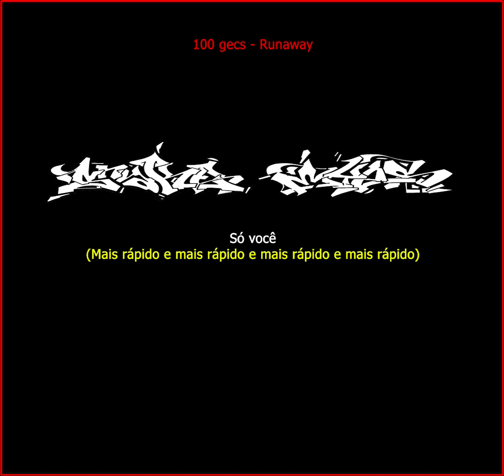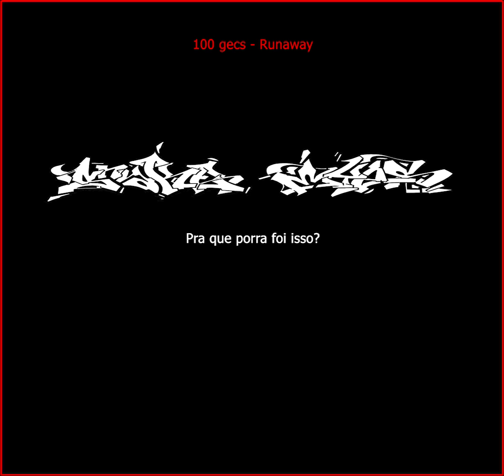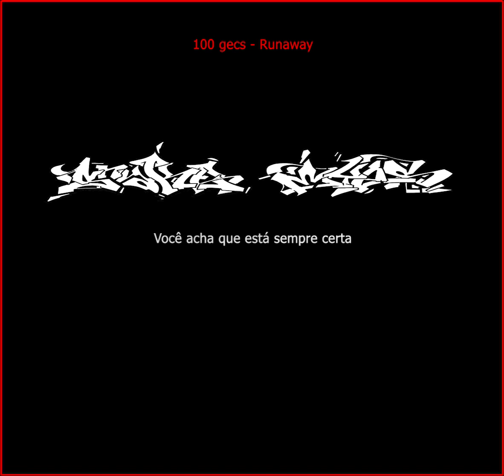100 gecs - Runaway | Legendada PTBR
Música nova do 100 gecs que faz parte do EP "Snake Eyes" e futuro álbum "10,000 gecs"

Legendado por mim